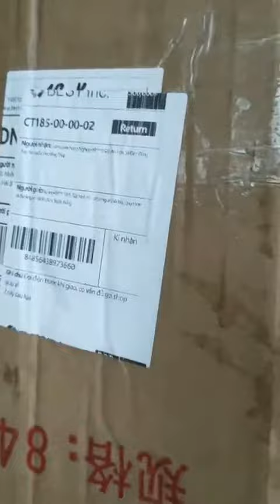Cau Lụa Phong Thủy Đài Loan - Đóng hàng cẩn thận gửi khách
Cau Lụa Phong Thủy Đài Loan - Tài Lộc - Phú Quý - Thịnh Vượng
- Cau lụa đem tài lộc thịnh vượng cho gia chủ
- Thích hợp với khí hậu của cả 3 miền
- Dễ trồng 1 tuần tưới nước 2 đến 3 lần
- Đã xử lý  sâu bệnh sẵn về trồng
- Cây chuẩn hình có bầu rễ ổn định
- 1 đổi 1 trong 1 tháng nếu cây chết
- Tần số cao đem đến năng lượng tích cực
- Đem tài lộc thịnh vượng cho gia chủ
- Lọc không khí trong lành
- Hấp thụ những chất độc hại